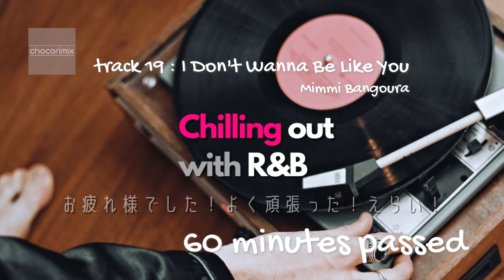Playlist | おしゃれな R＆Bプレイリスト 4th | Chill out with R&B | with vocal | BGM | 1hour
Chill out timeにしっとりと聴きたい R&Bプレイリスト
Chilling out with R&B第4弾！
落ち着いた雰囲気で
チルする時にも勉強用BGMにも👍
Vocalあり
チル/作業/勉強　😊💕

🎵Chilling out with R&B Playlistシリーズ🎶

🎧 Track list
00:00 Stay by My Side / Sionya feat.King Sis
02:46 Conman / Tyra Chantey
05:44 Hold on to My Heart / Katnip feat.Astyn Turr
09:00 Come Back to Me / Katnip feat.NeiNei
12:46 Volcano / Frigga
15:57 The Good Life / Taynte
19:32 I Need Your Time / Mindme feat.Mia Pfirrman
22:31 Just Say Goodbye / spring gang feat.Astyn Turr
25:59 Find Myself / CLNGR feat.WAT3RS
29:06 Scream My Name / Taynte
32:49 A Little Closure / Deanz feat.Revel Day
36:15 Your Good Lies / Vividry
39:19 Wanna Be Free / King Sis feat.Jobii
42:18 Switch up the Vibe / Katnip feat.King Sis
45:17 Origami (Without You) / Revel Day
48:19 Where R U? / King Sis
51:26 Sweet Talk / Tyra Chantey
54:14 Where Did You Go? / Gloria Tells
57:13 I Don't Wanna Be Like You / Mimmi Bangoura
01:00:05 Still Missing U / Katnip feat.Mia Pfirrman

ご視聴心より感謝。